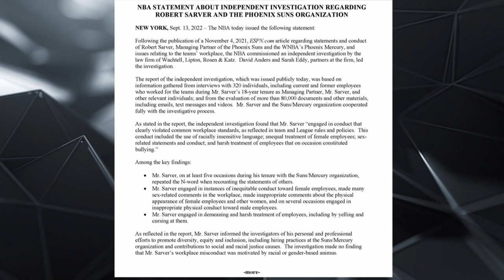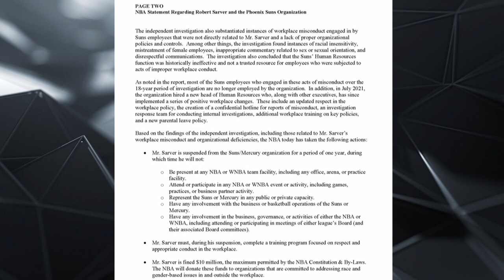Breaking down Donovan Mitchell trade, NBA in-season tournament | PBT Extra | NBC Sports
Kurt Helin and Corey Robinson discuss the Jazz trading Donovan Mitchell to the Cavaliers, talks of an in-season tournament in the NBA, the WNBA Finals and more.